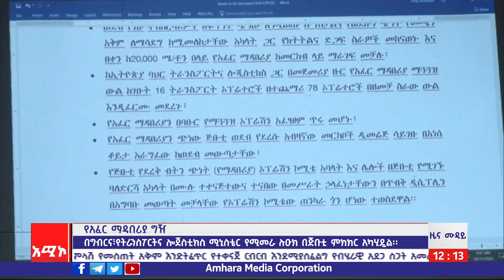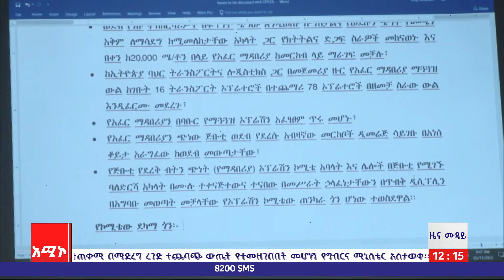የአፈር ማዳበሪያ ግዥ